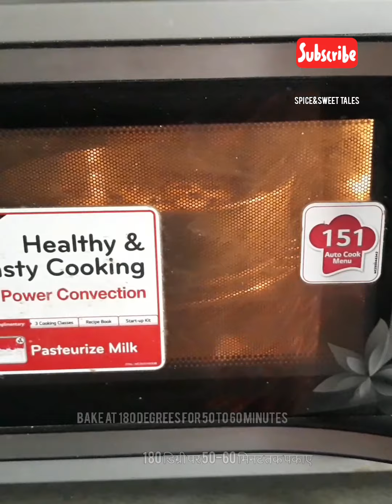Banana cake easy recipe / पके हुए केले के केक की सरल विधि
bored of eating bananas..or overripe bananas lying unused..dont worry.. make this cake and enjoy..